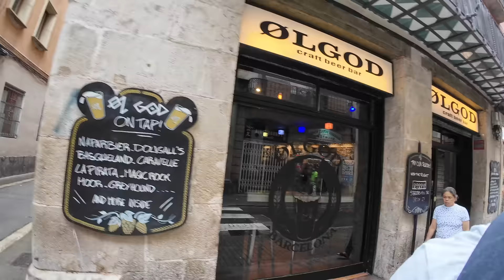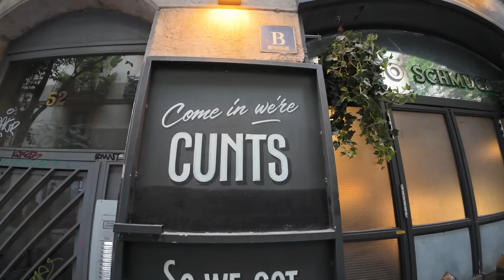"El Raval's Drug Flats” walk-through Barcelona’s Most Dangerous Neighbourhood 🇪🇸- Into The Hood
On this episode of Into the Hood. Join Spanian as he explores Barcelona's most dangerous neighbourhood "El Raval".